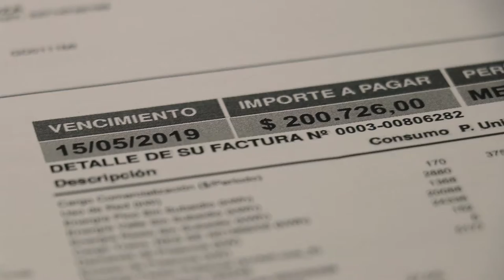Ley de Tarifas Diferenciadas YA para Cooperativas y Empresas Recuperadas de Mendoza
La situación de las Cooperativas y Empresas Recuperadas de Mendoza es crítica. En los últimos años, los costos de producción aumentaron exponencialmente debido al aumento de los aumentos de los servicios (luz y gas principalmente). Cada una de estas cooperativas viene trabajando y luchando para construir un sistema productivo basado en la economía social y solidaria, que sostenga puestos de trabajo locales y ofrezca a la provincia productos locales y de calidad.
NECESITAMOS URGENTE EL TRATAMIENTO DE LA LEY DE TARIFAS PARA QUE SIGAN TRABAJANDO.